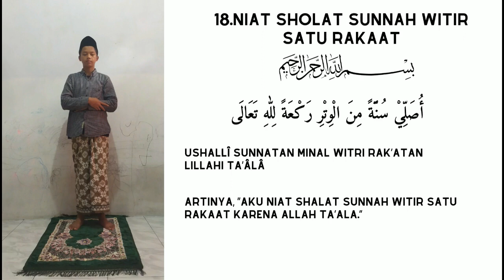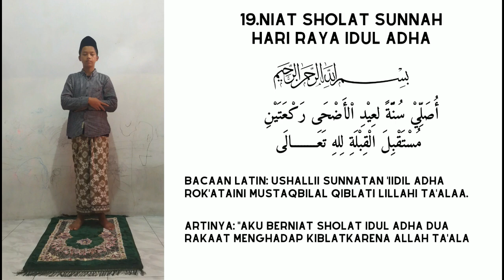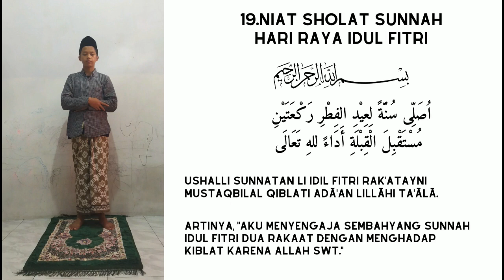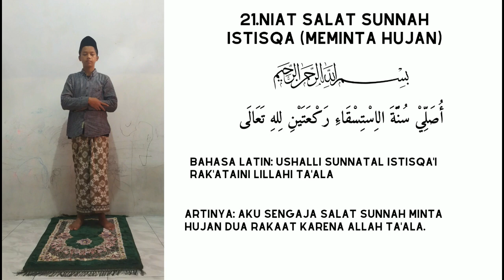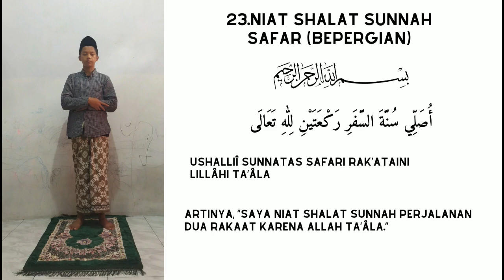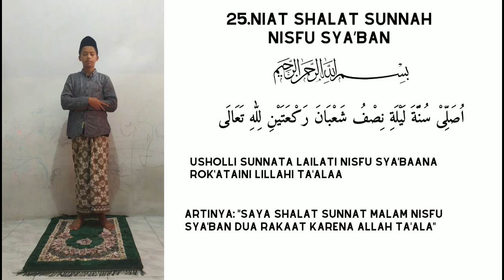Kumpulan Niat Sholat Sunnah Lengkap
kumpulan niat sholat sunnah
di vidio kali ini menampilkan kumpulan niat sholat sunnah yang mana kumpulan niat sholat sunnah berisi
1. Niat Sholat Sunnah Sebelum Sholat Zuhur
2. Niat Sholat Sunnah Sesudah Sholat Zuhur
3. Niat Sholat Sunnah Sesudah Sholat Magrib
4. Niat Sholat Sunnah Sesudah Sholat Isya
5. Niat Sholat  Sebelum Sholat Subuh
6.Niat Sholat  sunnah dhuha
7.Niat Shalat Tahajud
8.Niat Shalat Sunnah Wudhu
9.Niat Shalat Sunnah Tahiyatul Masjid (Menghormati Masjid)
10.Niat Sholat Sunnah Isyraq (Syuruq)
11.Niat Sholat Sunah Mutlaq
12.Niat Salat Sunnah Awwabin
13.Niat Shalat Sunah Istikharah
14.Niat Shalat Sunah Hajat
15.Niat Sholat Sunah Taubat
16.Niat Sholat Sunnah Tasbih
17.Niat Sholat Sunnah Tarawih
18.Niat Sholat Sunnah Witir
Lafal niat shalat witir satu rakaat
 Lafal niat shalat witir dua rakaat
19.Niat Sholat Sunnah Hari Raya (Idul Adha & Idul Fitri)
20.Niat Salat Sunnah Khusuf atau Gerhana (Bulan dan Matahari)
21.Niat Salat Sunnah Istisqa (Meminta Hujan)
22.Niat Sholat Sunah Sebelum Shalat Jumat (Qabliyah Jumat)
23.Niat Shalat Sunnah Safar (bepergian)
24.Niat Salat Sunah Thawaf
26.Niat Shalat Sunnah Nisfu Sya’ban
25.Niat Sholat Sunnah Hifdzul Quran (Menghafal al-Quran)

semoga Kumpulan Niat Sholat Sunnah lengkap  ini bermanfaat
kumpulan niat sholat sunnah rawatib... qobliyah dan ba'diyah yang mudah di hafal
kumpulan niat sholat sunnah 5 waktu
kumpulan niat sholat wajib dan sunnah